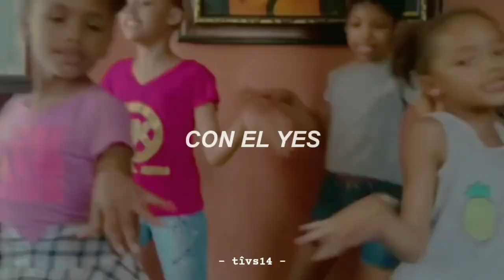APRENDE el MEJOR REGATE con RABONA FÁCIL & RÁPIDO ⚽️ SORPRENDE A TODOS en tú PARTIDO de FUTBOL 😱🔥